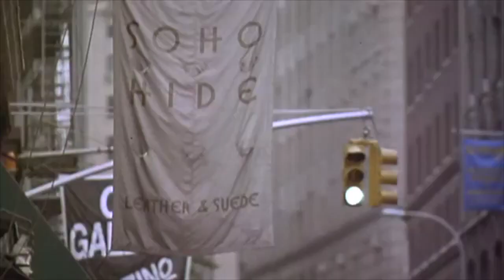Breaking Up (1997) Official Trailer - Russell Crowe, Salma Hayek Movie HD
Monica teaches, Steve's a photographer. They've dated more than two years. They're arguing, and she leaves for her apartment, only to return in a few minutes to say they should stop seeing each other. A few days later, they're back together, but within two hours, he takes offense at an off-hand remark, and the separation starts in earnest. They see other people, then, out of the blue, Steve asks Monica to marry him. She says yes, and a time of ecstasy begins: they interview strangers, asking them what makes a marriage work, and she moves in with him. Then comes the wedding, and when Steve freezes, anger rends the relationship again. Can harmony return?